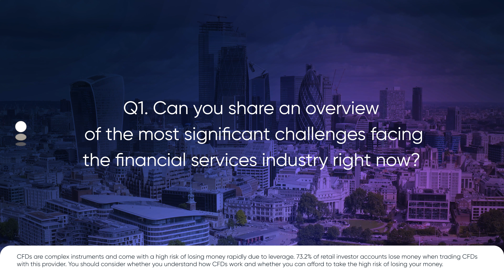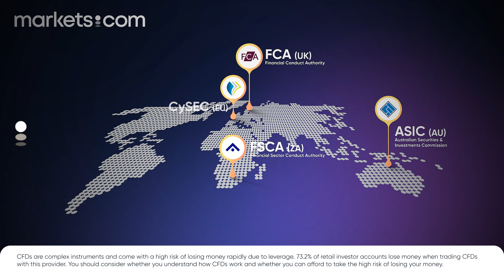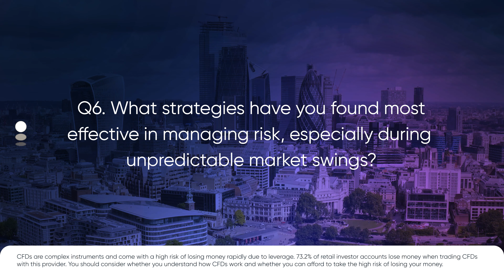Prioritising Initiatives for Customer Satisfaction and Business Growth ▶️ Matthew Maloney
Join us for an exclusive conversation with Matthew Maloney, the CEO of Finalto Group. In this video, he will share valuable insights on how to prioritise initiatives that lead to optimal customer satisfaction and sustainable business growth.

Get ready to hear directly from Matthew Maloney as he talks about the importance of prioritising customer needs and fostering a culture of trust and collaboration.

The Place to Trade! 📱💸

🎥 How to make your first trade with markets.com 👉

73.2% of retail investor accounts lose money when trading CFDs with this provider. You should consider whether you understand how CFDs work and whether you can afford to take the high risk of losing your money. Information here-in is provided for informative purposes only and should not be construed to be investment advice. Past performance is no guarantee of future results.